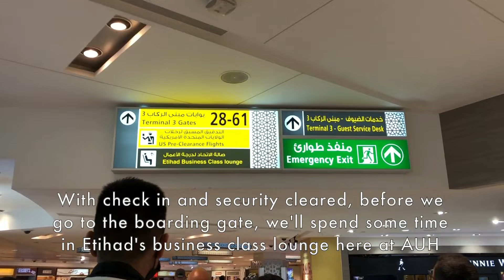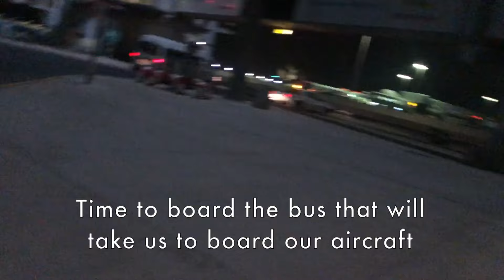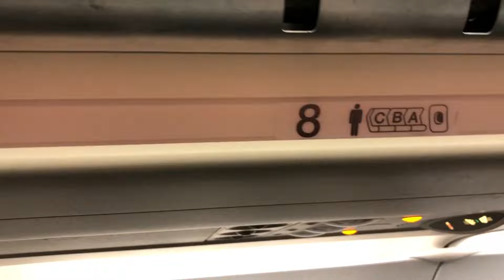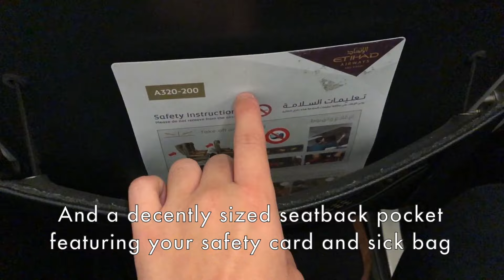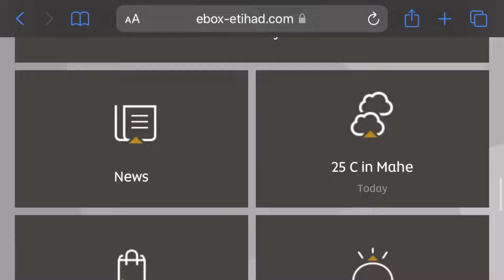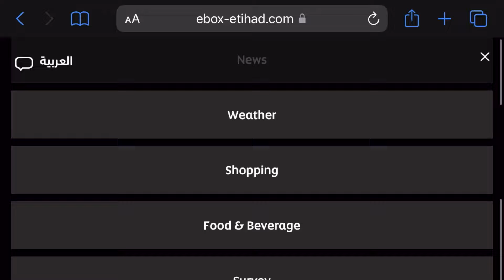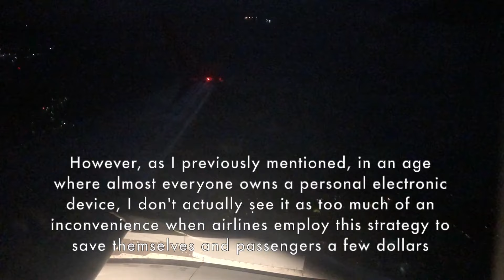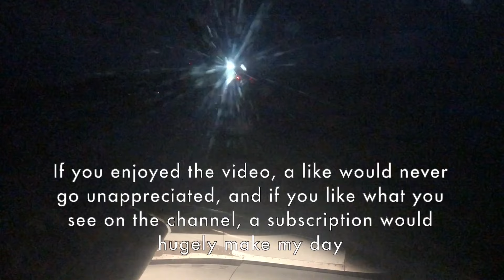Trip Report | Etihad Airbus A320 (Economy) | Abu Dhabi to Seychelles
Etihad's somewhat infamous narrowbody is back on the channel. Is it really as mediocre and "un-Etihad" as people are saying? Find out in this economy trip report to the island nation of the Seychelles.

Flight Information
Flight number: EY622
Date: July 8, 2022 (07/08/2022)
Aircraft: Airbus A320-232 (A6-EIV)
Travel class: Economy
Seat number: 8A
Origin: Abu Dhabi International Airport (AUH/OMAA)
Destination: Seychelles International Airport (SEZ/FSIA)
Pushback time: 01:30 GST (21:30 (-1) UTC)
Wheels up time: 01:41 GST (21:41 (-1) UTC)
Touchdown time: 05:56 SCT (01:56 UTC)

All opinions expressed in this video are my own. The airline neither endorsed nor was aware of the production of this flight review. Additionally, all factual statements made in the video are not guaranteed to be accurate.